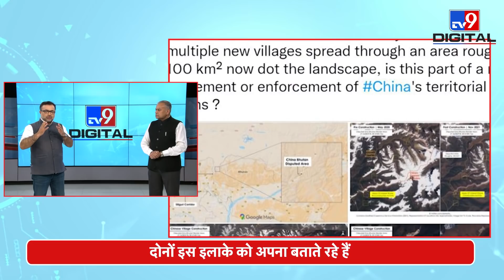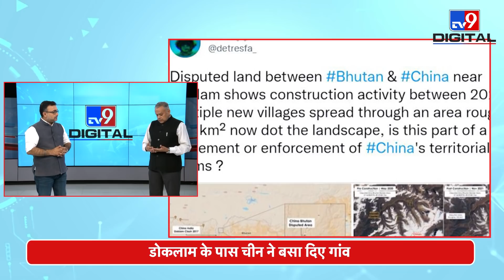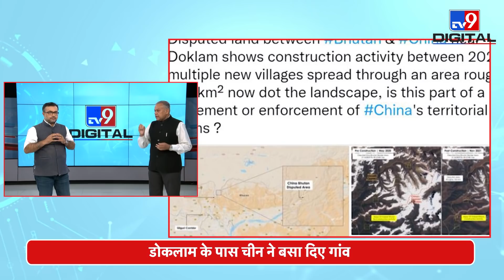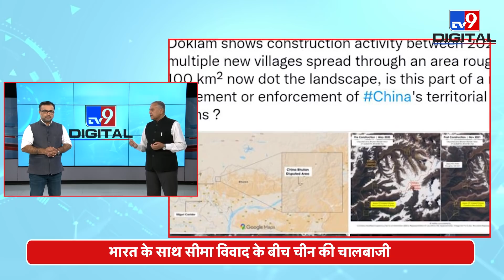Dragon ने की Bhutan में घुसपैठ, Satellite Image से हुआ खुलासा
चीन अपनी चालबाजियों से बाज आता नहीं दिख रहा है. भारत के साथ सीमा विवाद के बीच ड्रैगन पड़ोसी देश भूटान की सीमा में भी घुसपैठ कर चुका है.